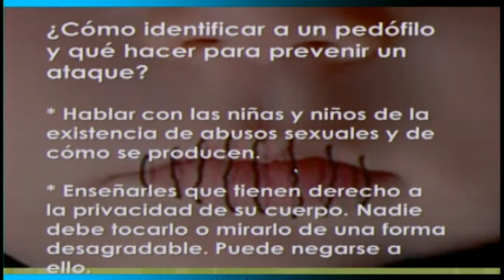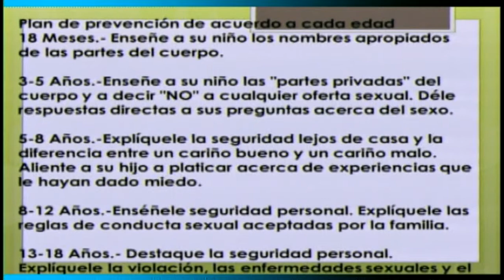La Pedofilia Entrevista Lcda Nancy Perez Parte 1